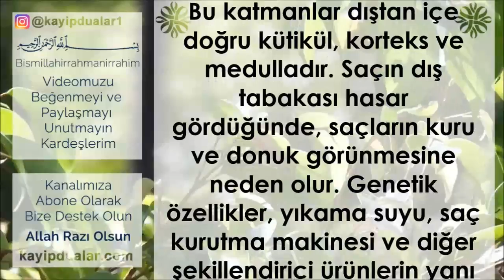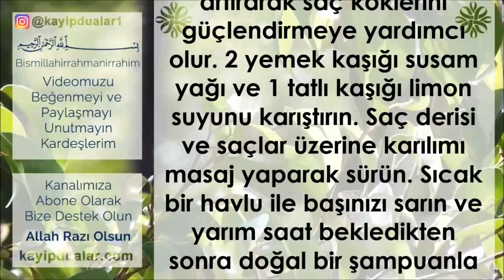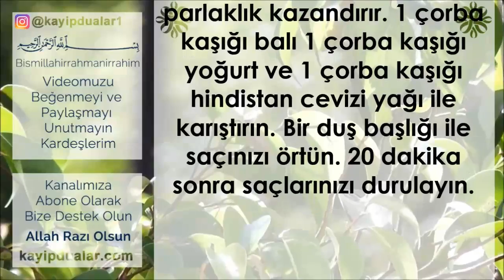Saç Kırıkları Nasıl Onarılır ? | Kayıp Dualar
Saç Kırıkları Nasıl Onarılır ?

Saç teli 3 katmandan oluşur Bu katmanlar dıştan içe doğru kütikül, korteks ve medulladır. Saçın dış tabakası hasar gördüğünde, saçların kuru ve donuk görünmesine neden olur. Genetik özellikler, yıkama suyu, saç kurutma makinesi ve diğer şekillendirici ürünlerin yanı sıra yüzme ve güneşlenme gibi faaliyetler de saçlarda kurumaya neden olabilir. Kuru saçlar yıpranmalara karşı çok daha hassastır. Nemini kaybetmiş, koruyucu tabakası zarar görmüş hasarlı saçlarda en çok görülen sorunlar kaba ve kuru saç telleri, mat ve cansız bir görüntü, tarama zorluğu, kopmalar ve saç uçlarındaki kırıklardır.

Saça sağlık kazandırmak ve yıpranmaların önüne geçmek için doğal ev çözümlerinden faydalanabilirsiniz.

1.Süt
Hasarlı saçları iyileştirmek için, bir kabın içerisine süt dökün. Bir pamuk yardımıyla saç derisine ve daha sonra saç boylarına doğrudan uygulayın. Bir saat sonra saçınızı yıkayın.

2. Susam yağı
Susam yağı saç ve cilt için etkili bir besleyici yağdır. Vitamin ve mineral açısından zengin olan susam yağı, kan dolaşımını artırarak saç köklerini güçlendirmeye yardımcı olur. 2 yemek kaşığı susam yağı ve 1 tatlı kaşığı limon suyunu karıştırın. Saç derisi ve saçlar üzerine karılımı masaj yaparak sürün. Sıcak bir havlu ile başınızı sarın ve yarım saat bekledikten sonra doğal bir şampuanla yıkayın.

3. Yumurta
Kuru ve yıpranmış saçlar için en çok kullanılan besinlerden biri yumurta sarısıdır. Yumurta sarısındaki proteinler doğal bir nemlendirici olarak çalışır. Yarım fincan zeytinyağı ile iki yumurta sarısını karıştırın. Saç derisine ve saç uçlarına masaj yaparak uygulayın. Bir duş başlığı ile başınızı örtün. Bir saat sonra şampuanlayıp, soğuk su ile durulayın.

4. Hindistan cevizi yağı
Hindistan cevizi yağı, kuru ve yıpranmış saçlar için en etkili çözümlerden biridir. Saçı yoğun bir şekilde nemlendirir ve saç köklerini besler. 1 fincan hindistan cevizi yağını, ısıtarak sıvı hale getirin. Parmak uçları yardımıyla, saç derisine masaj yaparak uygulayın. Bir gece saçta beklettikten sonra ertesi sabah soğuk su ile durulayın.

5. Muz
Muzdaki potasyum, antioksidanlar ve vitaminler kuru saçları ihtiyacı olan nem yüklemesini yapar. 1 olgun muzu bir yemek kaşığı zeytinyağı ve 1 tatlı kaşığı bal ile karıştırın. Saç diplerine saça masaj yaparak sürün. 20 dakika bekledikten sonra ılık su ile saçınızı yıkayın.

6. Zeytinyağı
Hasarlı saçları onarmak için, zeytinyağını tek başına ya da diğer malzemelerle karıştırarak kullanabilirsiniz. Zeytinyağını, parmak uçlarıyla ile masaj yaparak uygulayın. 30 dakika bekledikten sonra şampuanlayıp, soğuk su ile durulayın.

7. Bal
Anti bakteriyel ve antiseptik özelliği sayesinde kepek ve kaşıntı, tahriş gibi sorunların oluşmasını önler. Saça sağlık kazandırır ve hasarlara karşı dayanıklı hale getirir. Saça doğal bir parlaklık kazandırır. 1 çorba kaşığı balı 1 çorba kaşığı yoğurt ve 1 çorba kaşığı hindistan cevizi yağı ile karıştırın. Bir duş başlığı ile saçınızı örtün. 20 dakika sonra saçlarınızı durulayın.